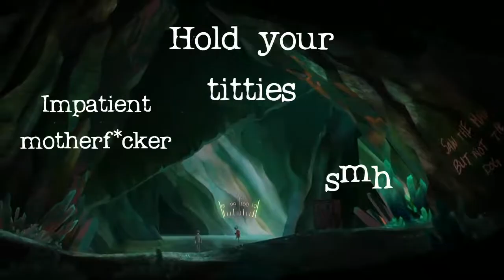Spooky Cave! | Let's Play Oxenfree [Part 2]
Hey guys! After seeing how much you loved the first episode, I've decided to make this a series! So without further adieu, here's episode 2 of my Let's Play of Oxenfree!
In this episode Alex, Ren and Jonas explore some spoopy caves, Ren eats some special brownies (wink wink) and I'm completely confuzzled by what's going on!

Keep in the loop in our small little community!